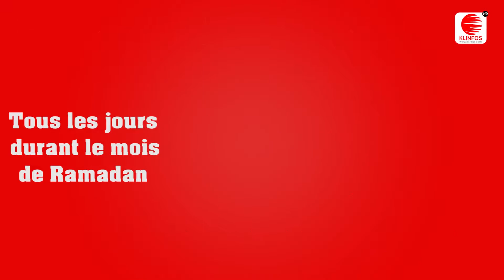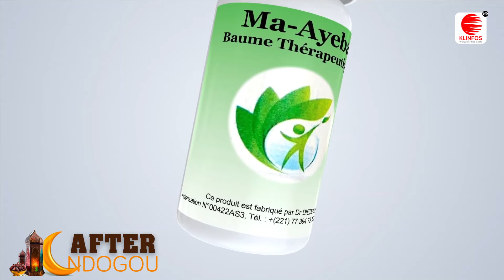After Ndogou avec Abdou Salam DIENG, directeur de la vie politique du parti S2D " Yonnu nantangué"